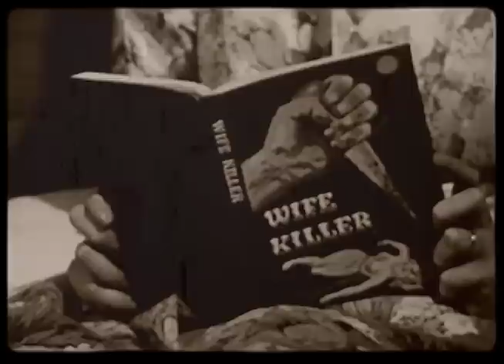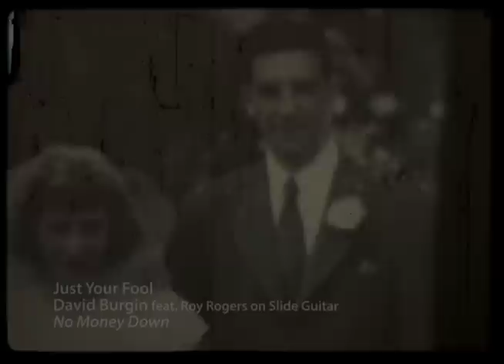David Burgin - Just Your Fool (Offical Music Video)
From the new album NO MONEY DOWN available now.